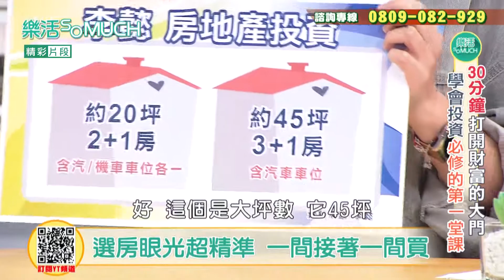【精彩片段】李懿買房眼光精準!! 包租婆當不停!!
股票 基金 房地產 外匯
你常常不知道投資該如何下手嗎
你害怕投資的風險嗎
聽聽專家們告訴你
該怎麼聰明投資吧
★樂活so much★   FB粉絲團